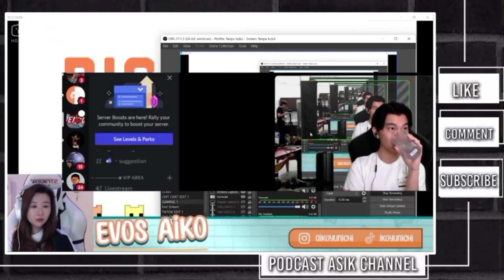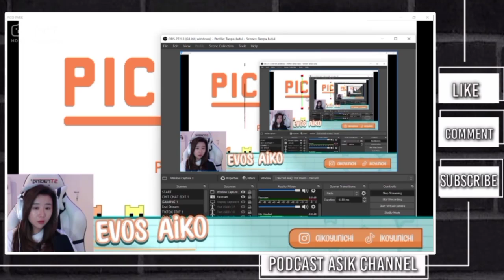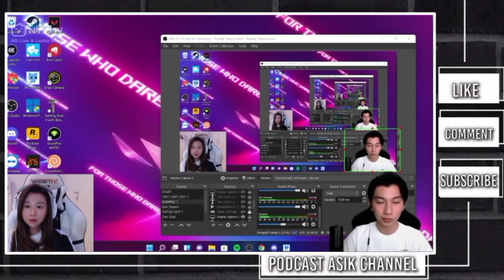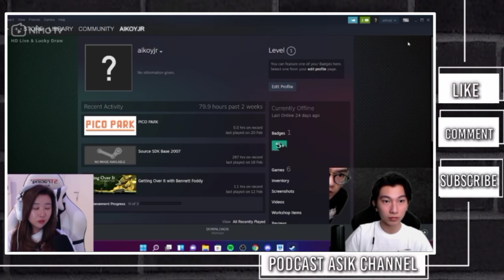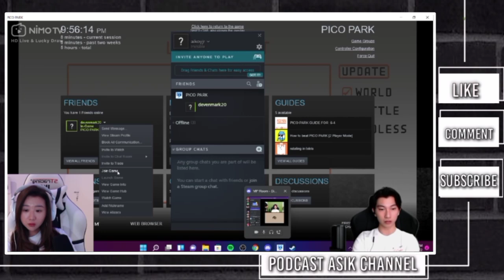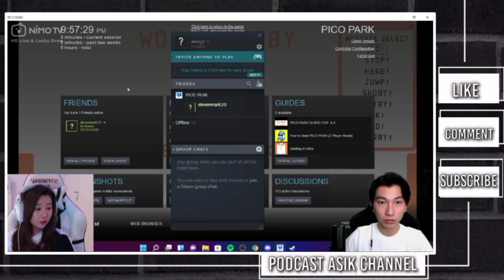RENBO AIKO MAIN PICOPARK BARENG💕 CUMAN DISINI CW SELALU NGALAH DENGAN COWO🤣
Source Nimo tv Evos Aiko